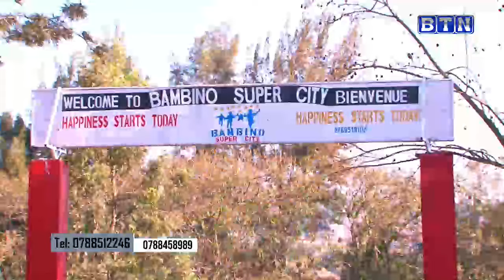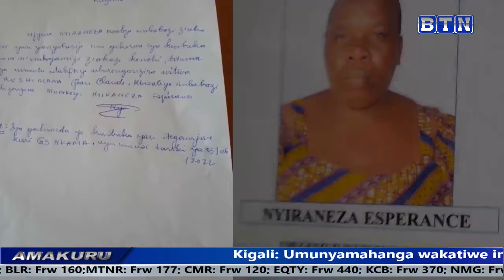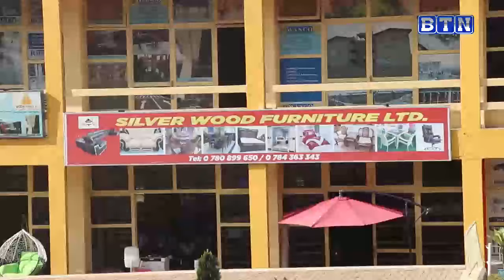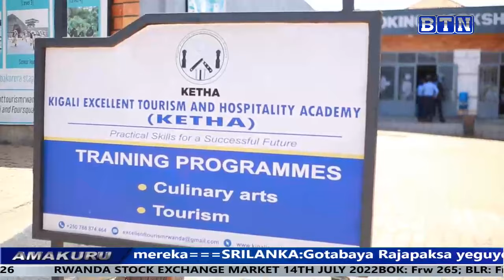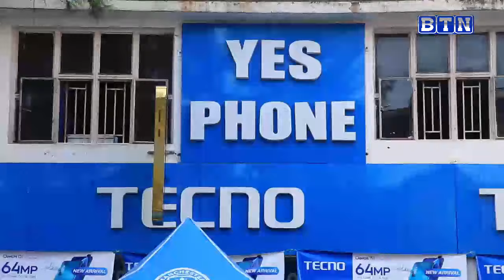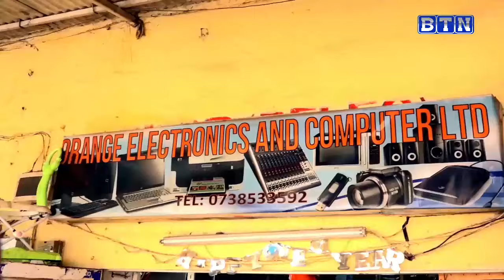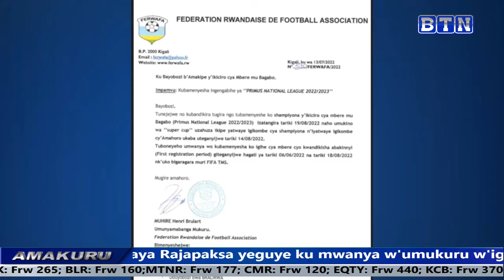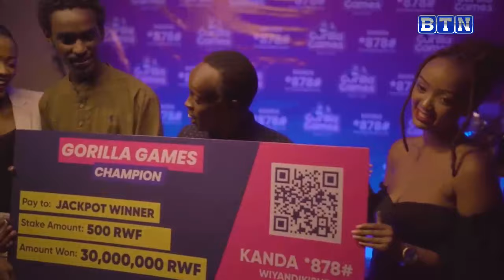AMAKURU YA SAA TATU 14/07/2022